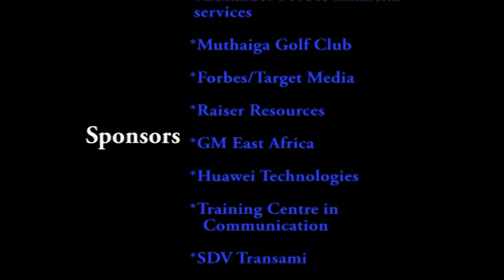VTS_01_4.VOB